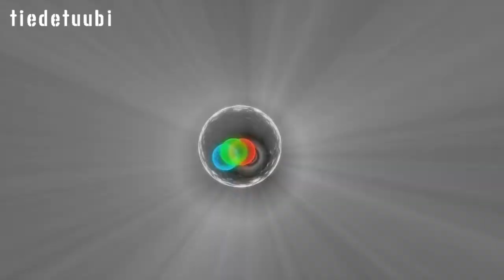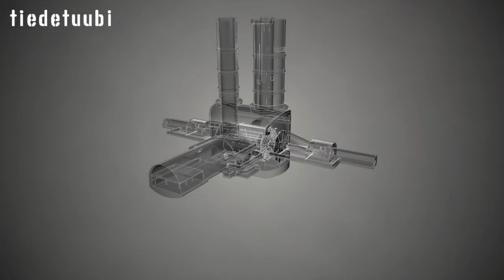Tiedetuubi CERNissä LHC:n remonttia seuraamassa.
Maailman suurin hiukkaskiihdytin LHC oli pitkällä huoltotauolla vuodesta 2013 viime sunnuntaihin saakka. Sinä aikana kiihdytintä paitsi huollettiin, niin myös paranneltiin.

Samalla sen hiukkastörmäyksiä havaitsevia koeasemia paranneltiin: eräs näistä oli suomalaisittain kiinnostava CMS, mistä videolla kertoo CERNissä työskentelevä tutkija Lauri Wendland.